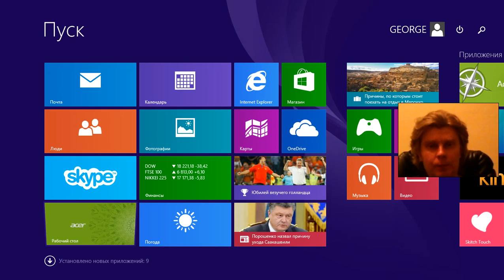3 Tiger Knight Empire War mmo rts rtt George IV Kostandi